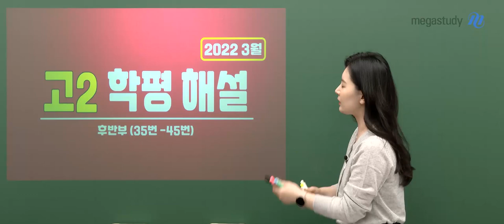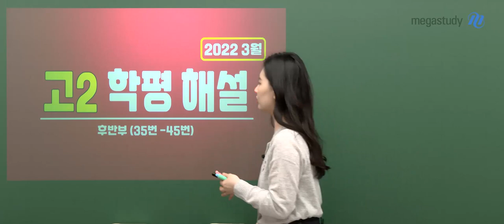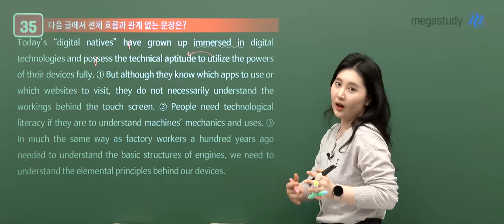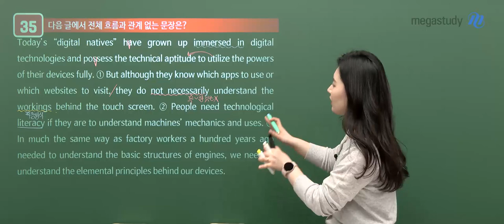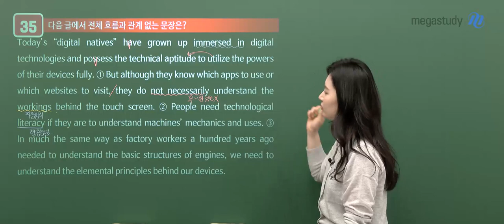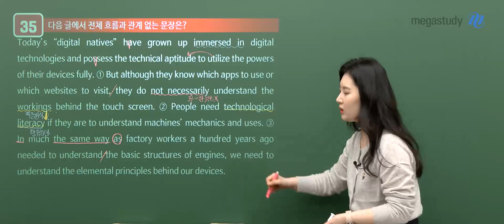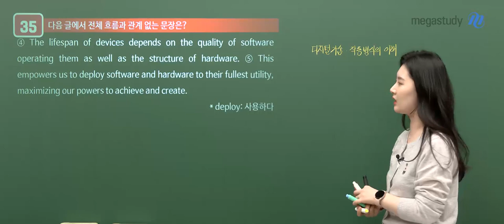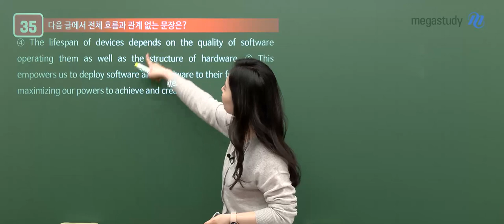[메가스터디] 영어 김엄지쌤 – 3월 학력평가 고2 영어 해설강의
2022년 3월 시행된 고2 학력평가!
트렌드를 앞서가는 요즘 영어 김엄지 선생님의
고2 영어 해설강의 일부를 공개합니다.

- 김엄지 선생님에 대해 자세히 알고싶다면?